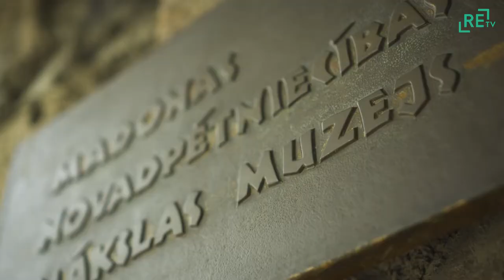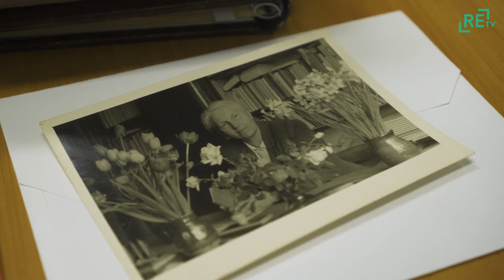Elza Rudenāja - muzejnieku fenomens